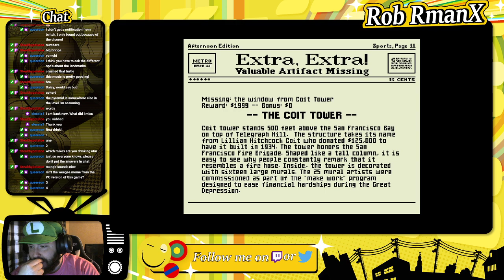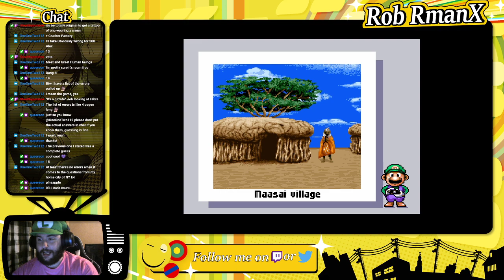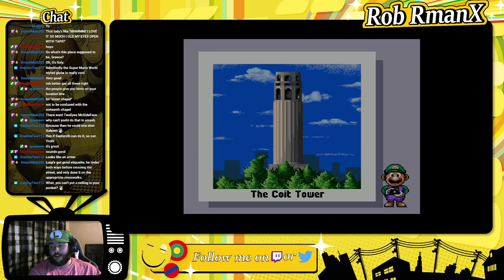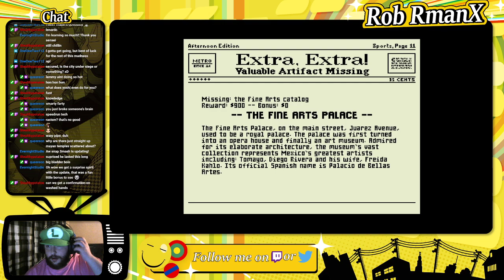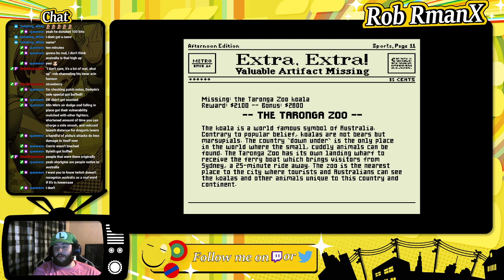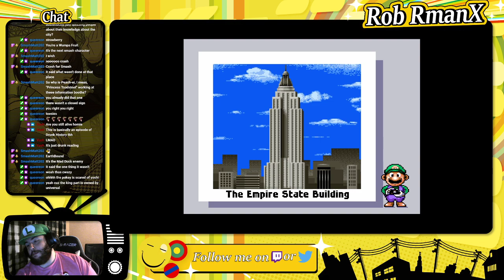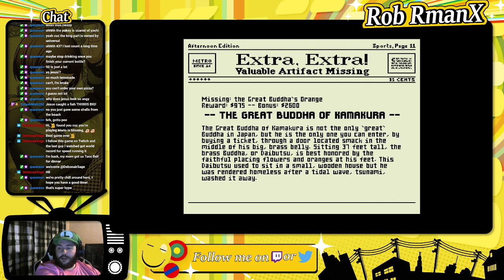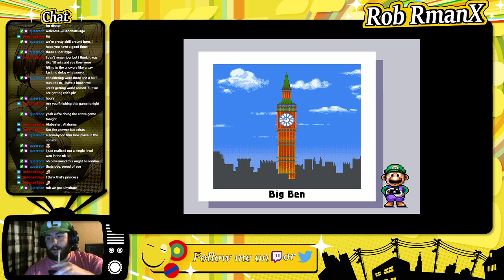Playing Mario Is Missing while Drunk - RmanX Stream VOD